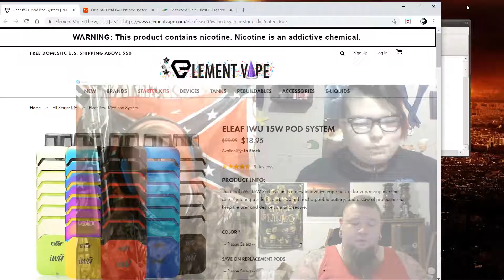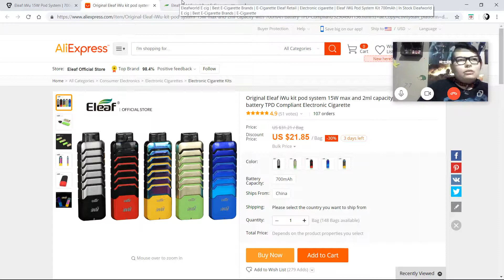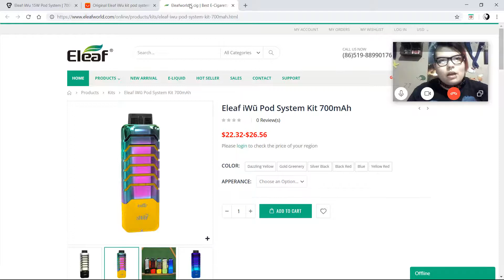Mod Mouth Episode 42:pod system from aliexpress